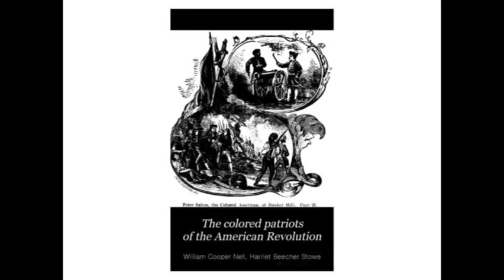The Colored Patriots of the American Revolution - Introduction by Wendell Phillips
This is the second introduction to the audiobook recording of The Colored Patriots of the American Revolution, by William Cooper Nell.